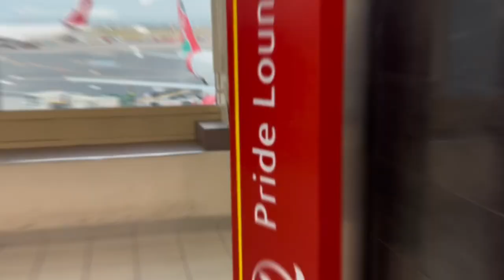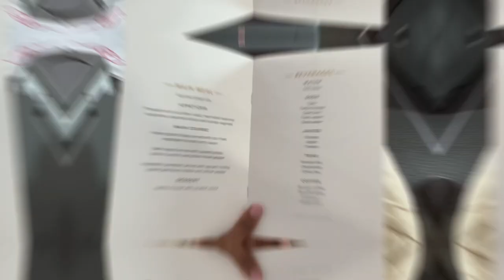NAIROBI TO LONDON MINI VLOG!🇰🇪🇬🇧❤️